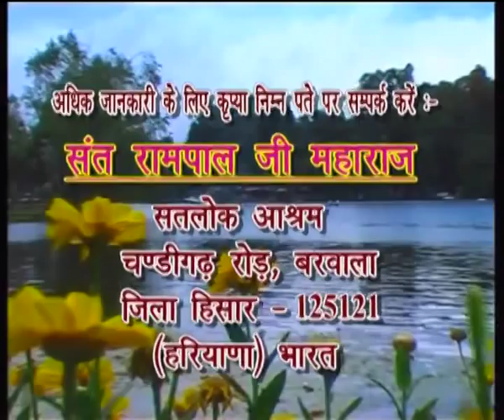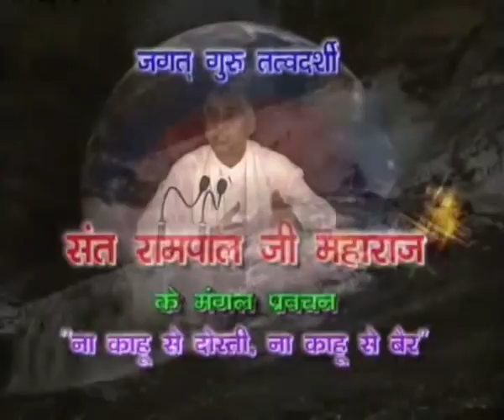Barwala Satsang(12-14 August 2011) Part1 of 39